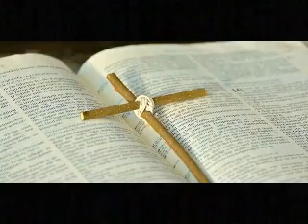MARTA OLIVERI (EL HOMBRE DE LA COPA DE AGUA -4-)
(Imagen de congerdesign en Pixabay )
El  HOMBRE DE LA COPA DE AGUA es una novela sobre la impunidad judicial, el personaje protagónico es Lelia :una mujer cuya hija sufre abuso sexual ,su denuncia desata una doble vejación.la inicial y la judicial. La novela irradia de allí hacia diferentes épocas, donde la vejación del poder, del orden establecido por capricho de los poderosos, se repite mostrando hasta qué punto el horror es el leitmotiv que define la marca de la necedad humana sin importar tiempo ni espacio.